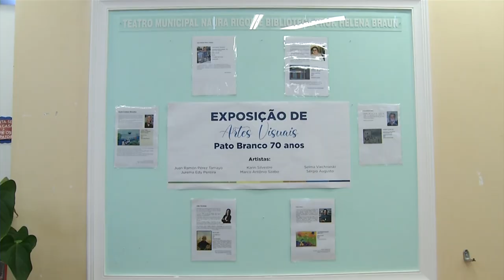Começa hoje em Pato Branco a exposição sobre os 70 anos do município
Eventos: Será hoje (09), às sete e meia da noite, a abertura da Exposição Pato Branco 70 anos de História.